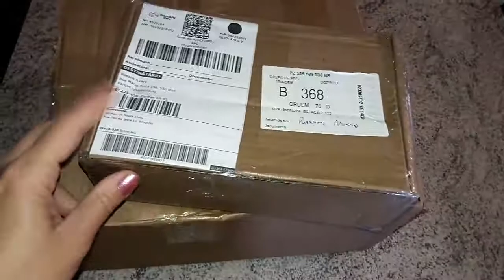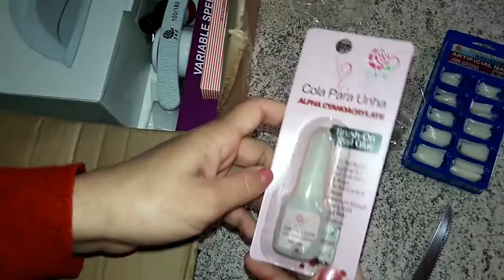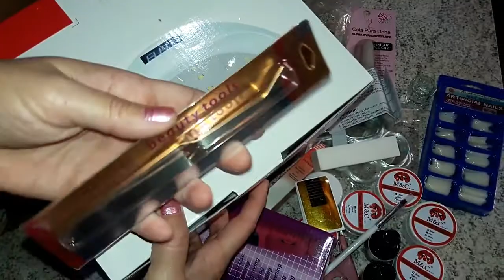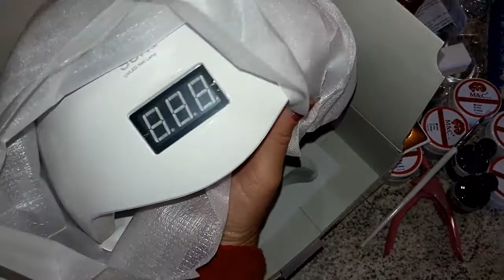Kit para unhas do Mercado livre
Fibra de vidro mercado livre
valor:29,00 por 5 metros de fibra

valor:229,00

valor: uma placa 41,00
outra placa 18,00
outra placa 44,00
Esses valore podem mudar com o tempo, esses foram valores que paguei.